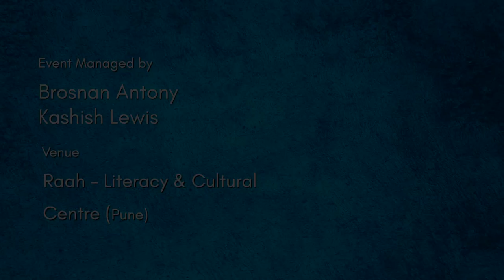Ghazals by Baali | Hindi Ghazals | Hindi Poetry | Inkfeathers Stage Pune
Baali narrates some of the most heart-touchingly honest ghazals at the Inkfeathers Stage Pune. Her poetic lines capture the audience's attention as she addresses the wait, desperation and desire of every love story ever. “Tera khafa hoke jaana hi kyun zaroori hain hamesha” Watch the video till the end to listen to her ghazal on dreams, illusion and reality.

Credits:
Written & Performed by: Laxmi Baali
Event Managed by: Brosnan Antony and Kashish Lewis
Shot at: Raah - Literacy & Cultural Centre, Pune | 20th November 2022
Music from Uppbeat (free for Creators!)